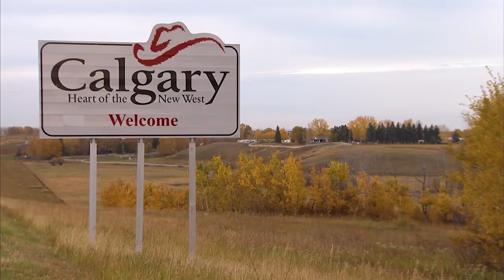Bow River Trout - Fish Tales Fly Shop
Simon Gawesworth joins Colin McKeown on the Bow River fly fishing for Brown & Rainbow Trout. They are guided by Terry Johnson from renowned outfitter Fish Tales fly shop in Calgary. Simon provides excellent information about rigging options for both dry fly and streamer fishing.